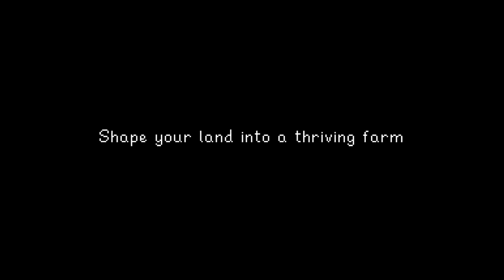10 Most ADDICTIVE Games on Steam Worth Playing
Games can be very addicting and these are what I love.

0:00 Snowrunner
0:50 Terraria
2:02 Stardew Valley
2:55 Oxygen Not Included
4:14 Rune Factory 4 Special
5:33 Binding of Isaac Rebirth
6:15 Deep Rock Galactic
7:22 Granblue Fantasy Relink
8:47 GTA V
9:54 The Witcher 3

addictive combat games,
addictive casual games,
addictive car games,
addicting cozy games,
addicted car game,
addictive money game codes,
addictive pc games 2023,
games with addictive combat,
why are clicker games so addictive,
why competitive games are addictive,
how to create addictive games,
addicting games to download,
addicted to games diabarha,
addictive steam deck games,
most addictive games steam deck,
how games are designed to be addictive,
addicting games escape the bathroom,
addicting games escape,
addicting games escape the car,
most addictive games ever,
addictive games for low end pc,
addictive games for pc,
addictive games for android 2024,
addictive games for android offline,
addictive games for girls,
fun addictive games,
additive free games,
offline addictive games for android,
addictive grindy games,
addictive grindy games you'll lose track of time,
addicting game pass games,
addicting games falling girl,
most addictive gba games,
12 addictive grindy games,
gadgets one malayalam addictive games,
why are gacha games so addictive,
games with addictive gameplay,
highly addictive games,
how to make addictive games,
how to design addictive games,
how video games are addictive,
addictive games ios,
addictive games in roblox,
addictive games in play store,
addictive games iphone,
addictive games in tamil,
most addictive game in the world,
addicting games intro,
addictive game ideas,
addictive indie games,
addictive ipad games,
ios addictive games,
top 10 addictive games for android in tamil,
best addictive android games in tamil,
addictive offline games in tamil,
most addictive indie games,
most addictive games in roblox,
addicting games logo,
low mb addictive games,
games like this were addictive,
addictive games mobile,
addictive games malayalam,
addictive game mechanics,
addictive mobile games 2024,
addictive mobile games 2023,
addictive multiplayer games pc,
addictive mobile games free,
addictive mini games,
addicting mobile games offline,
most addictive games,
most addictive games on roblox,
most addictive games pc,
most addictive games on steam,
most addictive games in tamil,
most addictive games ps5,
most addictive games 2024,
most addictive games offline,
most addictive games switch,
addicting games nostalgia,
addicting games nintendo switch,
addictive nes games,
addictive games on switch,
addictive games on ps5,
non addictive games,